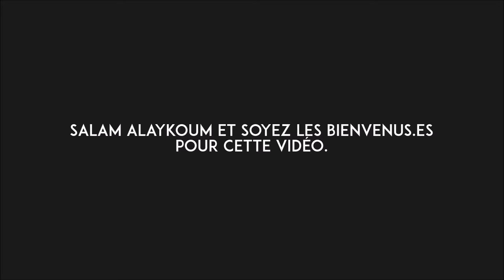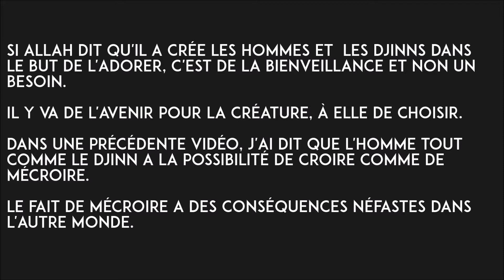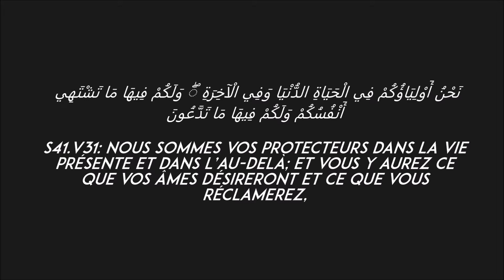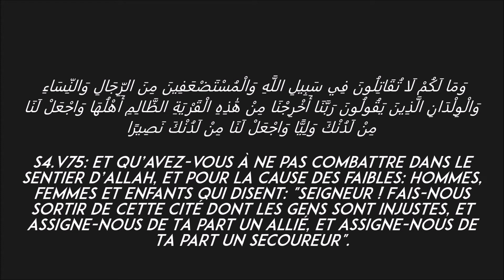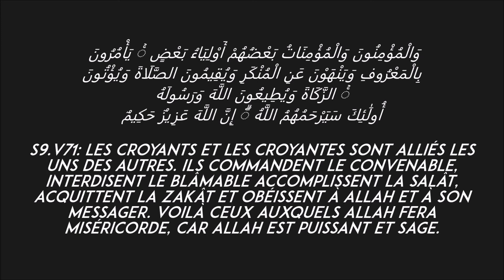Les contradictions du Coran selon Guy Pagès (4ème partie)